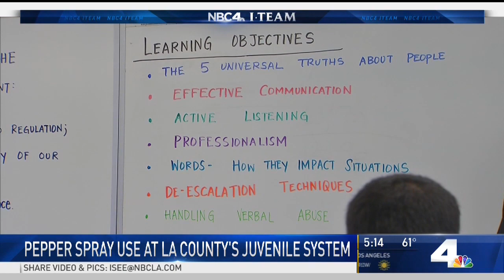NBC4's Story on Pepper Spray Use at Juvenile Halls Triggers Investigation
Los Angeles County supervisors on Tuesday officially called on the Office of Inspector General to investigate a dramatic spike in the use of pepper spray by probation officers at juvenile halls and camps.

The move came during a Board meeting Tuesday and after an NBC4 investigation found pepper spray use skyrocketed from 2015 to 2017 as many other agencies across the country are shunning its practice.